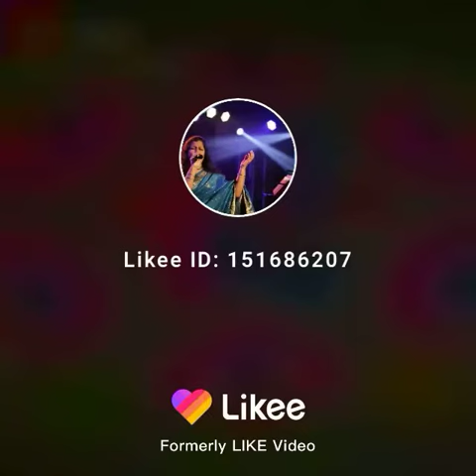Phool khile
Bahaar aathi hai phoolon se